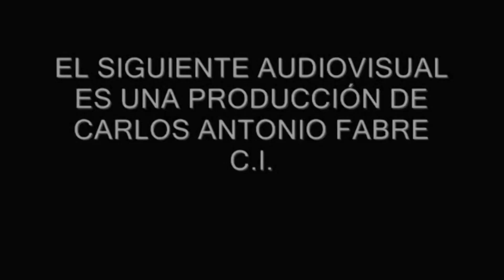GRACIELA CAMAÑO HABLO SOBRE LA DENUNCIA DE FRAUDE (SIN PRUEBAS) EN QUE LLA INVOLUCRÓ A GENDARMERIA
A minutos de que Sergio Massa brindara una conferencia de prensa en el Alvear Palace Hotel, Graciela Camañó hizo declaraciones sobre la denuncia infundada que presentó ante la Jueza Servini, la apoderada de La Libertad Avanza. Karina Milei.